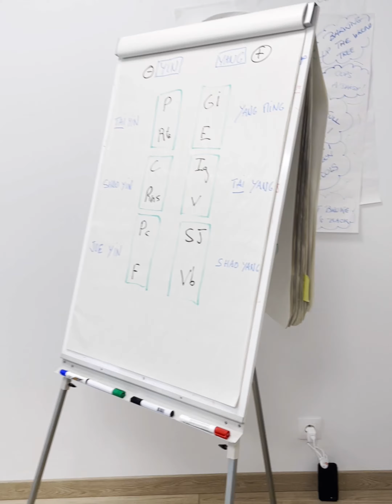Acupuncture pour tous - Ecole Phénix & Dragon